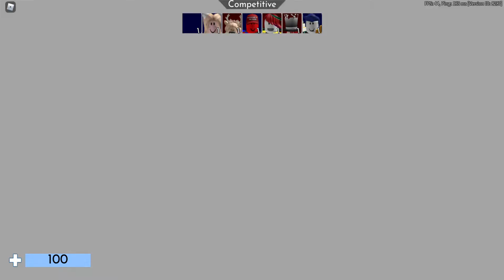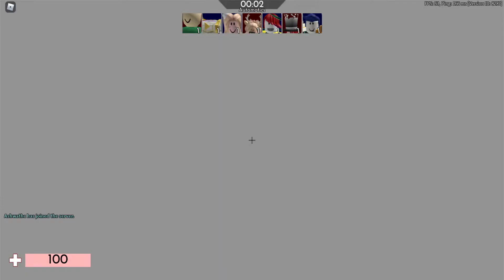If I hit a body shot this video end! (headshot mode enabled)